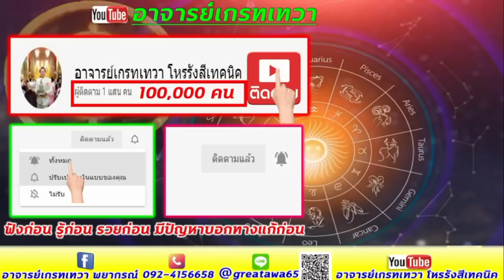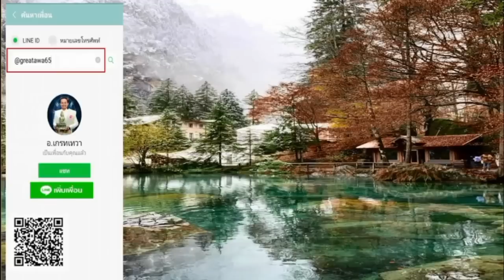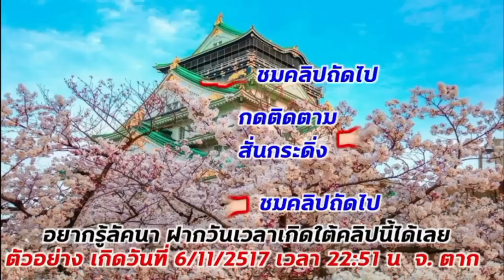ลัคนาราศีสิงห์ มีดาว3 ดวงได้ราชาโชค พร้อมกัน จะเป็นเช่นไร คลิปนี้มีคำตอบ รับชมด่วน ฟังก่อน รวยก่อน